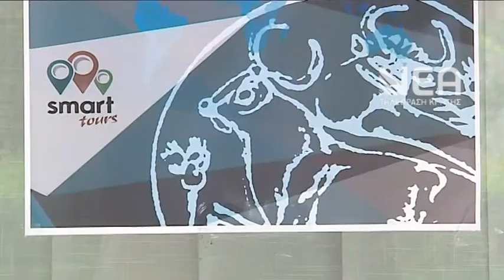100 ΞΕΝΟΙ ΚΑΘΗΓΗΤΕΣ ΣΤΟ ΤΕΙ ΚΡΗΤΗΣ